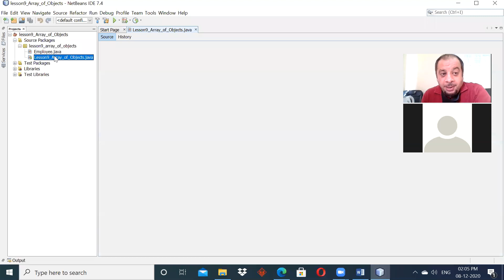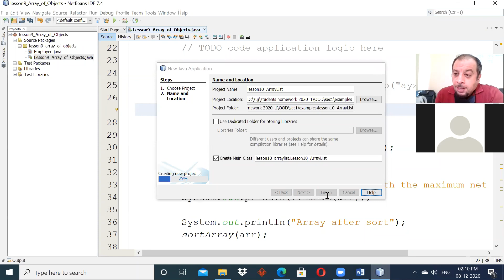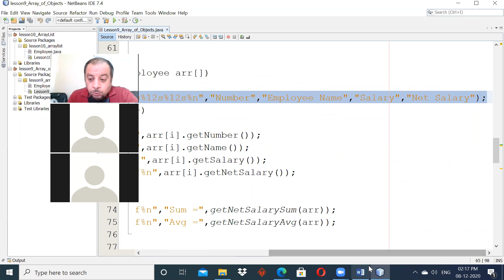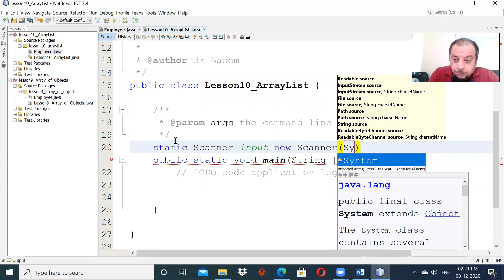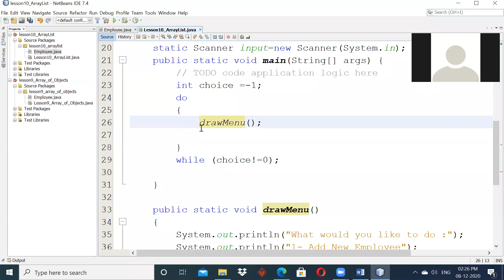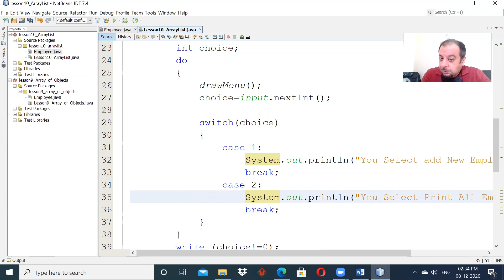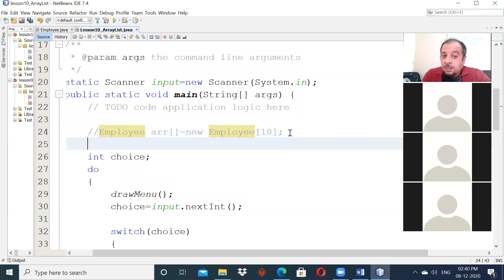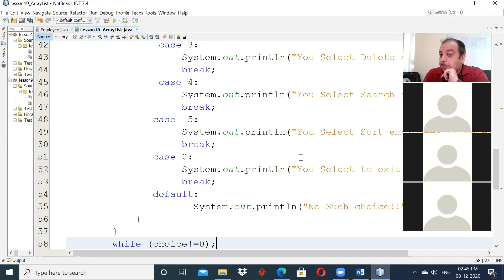OOD -Sec1- Lecture 17 - ArrayList - Part1